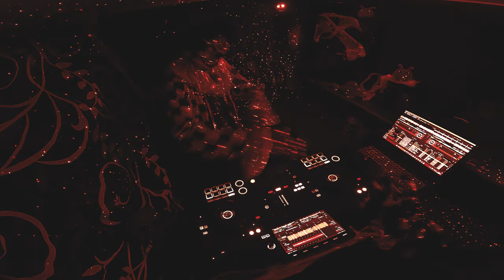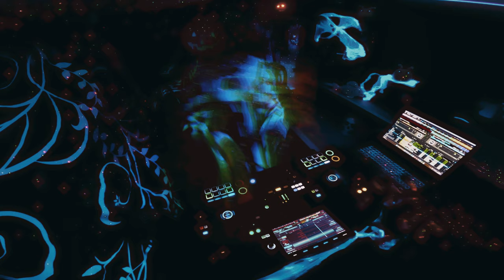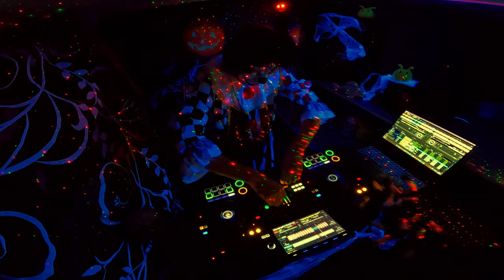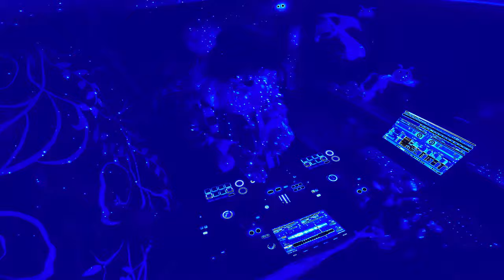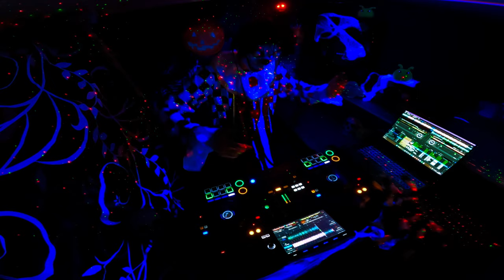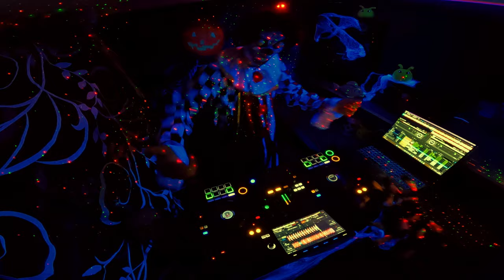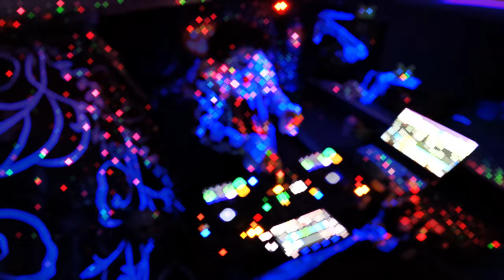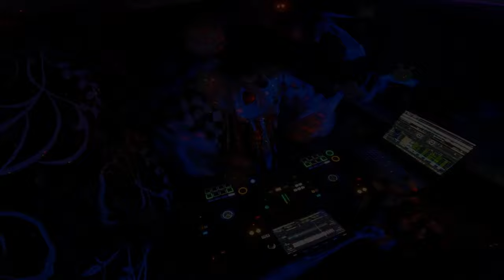HARDTEK To FRENCHCORE - HALLOWEEN SPECIAL- Set #8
Welcome to my latest YouTube video! Dive into the world of hard bass and energetic beats as I present a rousing techno and tekkno set. In this set I combine pulsating rhythms, hypnotic melodies and powerful basslines to create an unforgettable musical journey. Let yourself be carried away by the energy of electronic music and experience the unmistakable sound that makes the dance floors shake. Whether you're a long-time fan of these genres or curious to discover them, this set will definitely have you hooked. So buckle up and let's dive into the world of techno and tekkno together. Have fun listening and dancing!

Willkommen zu meinem neuesten YouTube-Video! Tauche ein in die Welt der harten Bässe und energiegeladenen Beats, während ich ein mitreißendes Techno und Tekkno Set präsentiere. In diesem Set vereine ich pulsierende Rhythmen, hypnotische Melodien und kraftvolle Basslines, um eine unvergessliche musikalische Reise zu schaffen. Lass dich von der Energie der elektronischen Musik mitreißen und erlebe den unverkennbaren Sound, der die Tanzflächen zum Beben bringt. Egal, ob du ein langjähriger Fan dieser Genres bist oder neugierig darauf, sie zu entdecken, dieses Set wird dich definitiv in seinen Bann ziehen. Also schnall dich an und lass uns gemeinsam in die Welt des Techno und Tekkno eintauchen. Viel Spaß beim Zuhören und Tanzen!"

TRACKLIST:
1. Pennywise - Angerfist
2. This Is Halloween Hardstyle Remix - Lucky Rabbit
3. Witchtek Tribute - Iga Robotik
4. Berserker - HX
5. Hard Lightness - La Kajofol x Teksa
6. Wicked - WareNess
7. Nightmare - MCBORG & AiR  G
8. 100 Vergognes - AnarKoTeK
9. Dark Angel - Thorax
10. Time Rift - UNIT
11. Ghost Town ( NarkosticK Remix ) - Del Toro
12. 23rd Symphony - Le Clown Evil
13. Evil Morty Rebirth - Le goupil Vs Mouss
14. Von Dark - C0m3
15. Kandytek - Ketamane
16. N'entendez - Vous Pas - Vortek's
17. Double Face - AnarKoTeK
18. BUTTON EYES - Luca Skatek & Leonhard
19. Black Widow - CODEX
20. Les Clowns Tueurs - Venom
21. TILI TILI BOM - Leonhard
22. Penetrer votre esprit
23. Space Rave - B2R
24. GRAAL - FLOXYTEK
25. NIGHTMARE - FLOXYTEK
26. CAROUSEL - FLOXYTEK
27. The Drunken Raver - Fraktal Tribe
28. Bye Bye - Hannibal Noizer
29. Halloween 2022 Bootleg - Deadly Guns